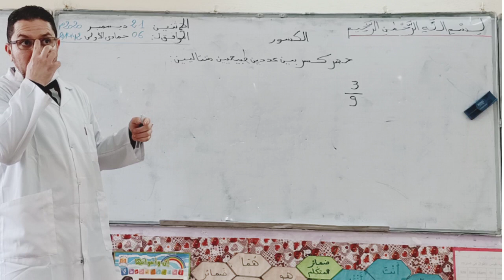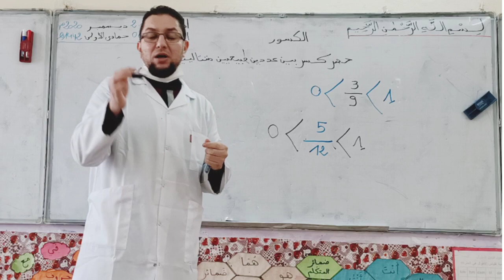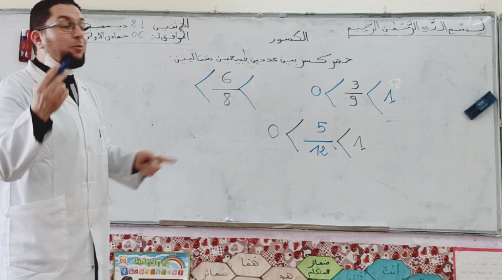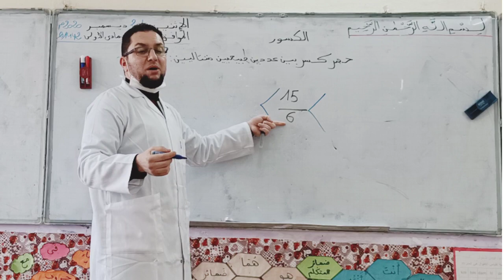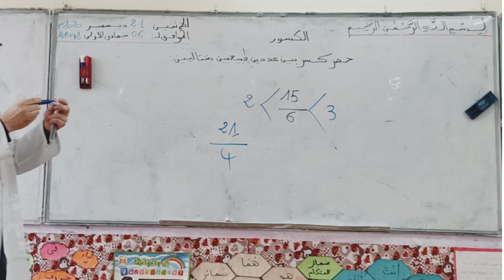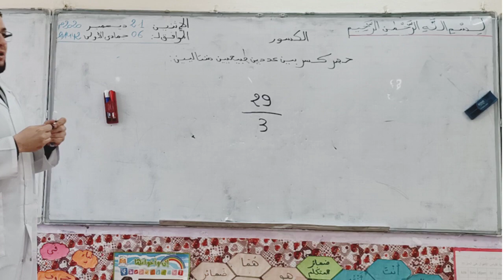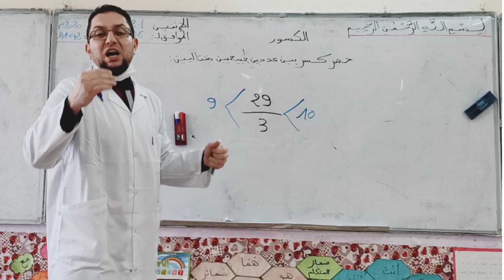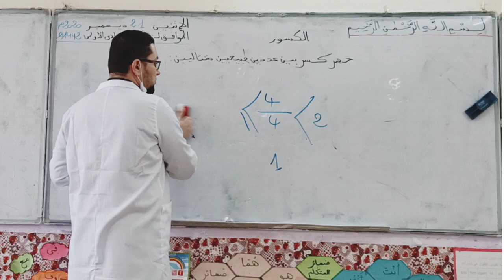حصر كسر بين عددين طبيعيين دروس الرياضيات الخامسة والرابعة ابتدائي الجيل الثاني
حصر كسر حصر الكسور حصر كسر بين عددين طبيعيين شرح
الخامسة ابتدائي الجيل الثاني الرياضيات الخامسة ابتدائي الجيل